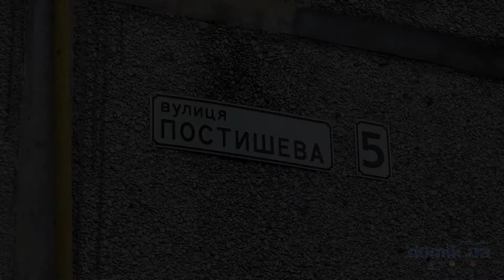Бровары, Постышева, 5 видео обзор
Дом по улице Постышева 5, город Бровары.  9-ти этажный панельный дом 1980-го года постройки. Ухоженный, чистый, зеленый двор. Состояние входов парадные удовлетворительное, установлены домофоны. Во дворе места мало, поэтому машины ставят около дома, мест для парковки недостаточно. Есть также небольшая, скромная детская площадка. Неподалеку находится мастерская по ремонту обуви, магазин, супермаркет. В ближайших окрестностях парк и лицей. Хорошая транспортная развязка. Дом в удовлетворительном состоянии.